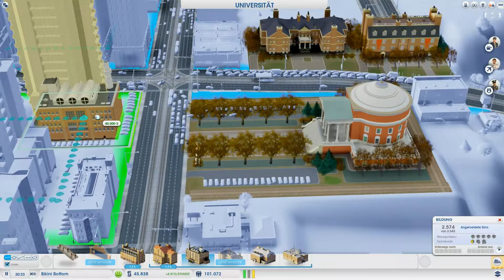Let's Play Sim City 5 #061[GERMAN|HD+] Unsere erste Spielhalle! Geht es vielleicht mit Glücksspiel?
Die erfolgreiche Städtebausimulation ist wieder da. Erschaffen Sie die Stadt Ihrer Wünsche und treffen Sie die richtigen Entscheidungen, um Ihrer Stadt ein Gesicht zu geben und die darin lebenden Sims zufriedenzustellen.Jede Ihrer Entscheidungen, ob groß oder klein, wirkt sich auf die Stadt aus. Investieren Sie in die Schwerindustrie, und Ihre Wirtschaft wird boomen. Allerdings wird gleichzeitig auch die Gesundheit Ihrer Sims unter der Verschmutzung leiden. Nutzen Sie ökologische Technologien und steigern Sie die Lebensqualität Ihrer Sims. Damit riskieren Sie jedoch auch höhere Steuern und Arbeitslosigkeit. Verbünden Sie sich mit Ihren Freunden und meistern globale Herausforderungen: Fliegen Sie in den Weltraum, verringern Sie die CO2-Emissionen oder erbauen Sie prachtvolle Wunderwerke. Treten Sie in weltweiten oder regionalen Ranglisten gegen andere Spieler an, um die reichste, schmutzigste, glücklichste oder bei den Touristen beliebteste Stadt zu erbauen.